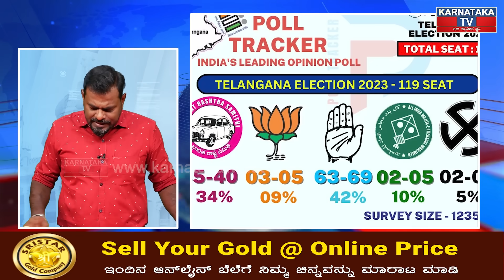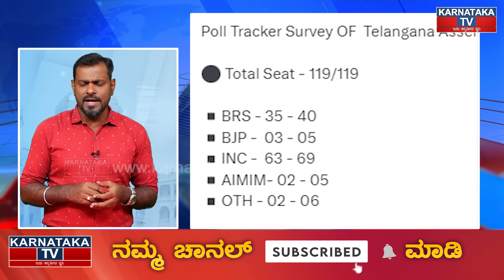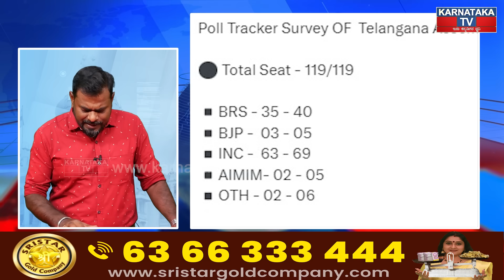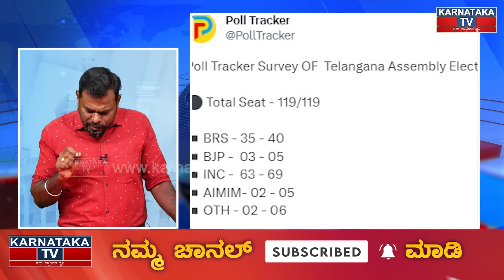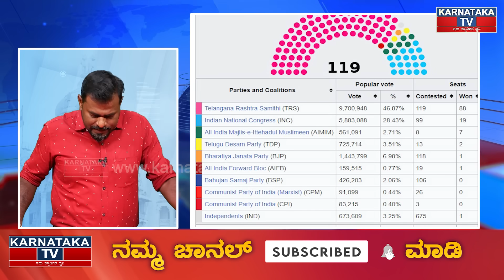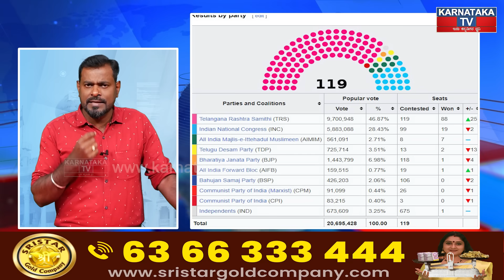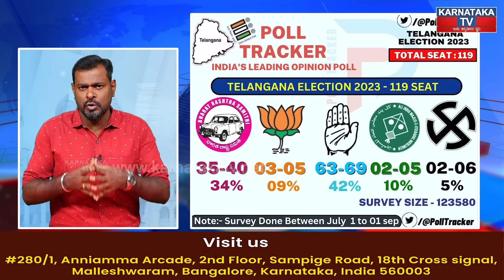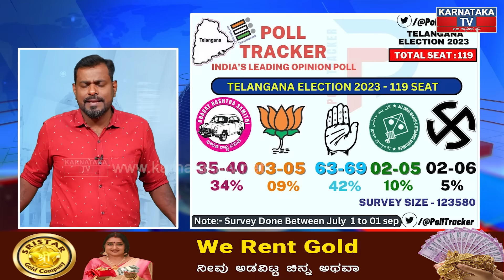Telangana Assembly Election Survey | ಗೆಲ್ಲೋದು ಯಾರು.? | KCR | Modi | Dkshi | Revanth | Karnataka TV